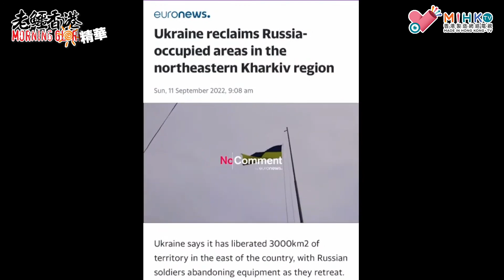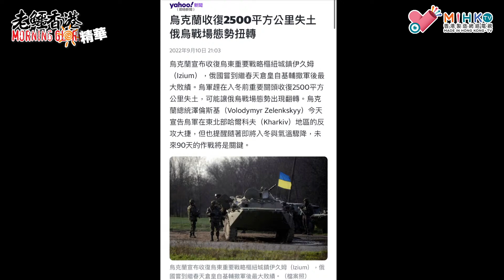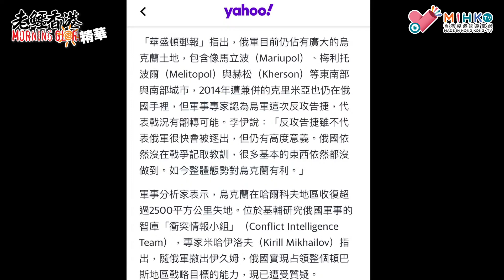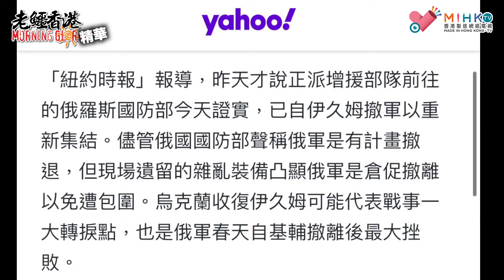20220912《老鱷香港Morning Glory》精華：烏軍大舉反攻傳捷報收失地！俄羅斯極右派人士崩潰認輸，普京迎接最大且持久的失敗！澤連斯基將帶領烏克蘭走向艱難而漫長的勝利之路！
烏克蘭宣布收復烏東重要戰略樞紐城鎮伊久姆（Izium），俄國嘗到繼春天倉皇自基輔撤軍後最大敗績。烏軍趕在入冬前重要關頭收復2500平方公里失土，可能讓俄烏戰場態勢出現翻轉。烏克蘭總統澤倫斯基（Volodymyr Zelenkskyy）今天宣告烏軍在東北部哈爾科夫（Kharkiv）地區的反攻大捷，但也提醒隨著即將入冬與氣溫驟降，未來90天的作戰將是關鍵。

「紐約時報」報導，昨天才說正派增援部隊前往的俄羅斯國防部今天證實，已自伊久姆撤軍以重新集結。儘管俄國國防部聲稱俄軍是有計畫撤退，但現場遺留的雜亂裝備凸顯俄軍是倉促撤離以免遭包圍。烏克蘭收復伊久姆可能代表戰事一大轉捩點，也是俄軍春天自基輔撤離後最大挫敗。

星期一、三、五，準時8:30am MIHK.tv YouTube channel 2 live!

付款方法:
PAYME/轉數快 98108874
銀行過數:
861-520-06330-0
- OR -
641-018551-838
- OR -

俄軍前線崩潰導致伊久姆失守，純粹出於俄軍未在側翼設防，原因可能是軍力愈發不夠布防遼闊的區域、兵源徵集疲乏與士氣低。

俄軍2月底揮師入侵烏克蘭，4月時因攻不下烏國首都基輔後將轉點轉往烏東頓巴斯（Donbas）地區，在6、7月奪下工業重鎮北頓內茨克（Sieverodonetsk）與利西昌斯克（Lysychansk）後，大部分盧甘斯克州均陷俄國之手。

夏天以來大部分俄軍一直部署於頓巴斯，但上月烏克蘭在南部赫松（Kherson）地區發起宣揚已久的反攻，部分俄軍被抽調至南線阻擋烏軍。目前看來赫松反攻很可能是佯攻，為東北的哈爾科夫戰場鋪路，烏軍在南北兩路策畫周詳，也投入為數眾多的地面部隊，不過烏軍在南路的反攻雖奪回幾座村莊，卻傷亡慘重。

外交政策研究所（Foreign Policy Research Institute）軍事分析師李伊（Rob Lee）說：「我們仍需觀察烏軍的反攻能走多遠，但這次烏軍南北兩路反攻告訴世人，他們有人力優勢且能有效運用。看來烏軍非常有效地整合戰車、機械化步兵、特戰、防空與砲兵等發起協同作戰。」

「華盛頓郵報」指出，俄軍目前仍佔有廣大的烏克蘭土地，包含像馬立波（Mariupol）、梅利托波爾（Melitopol）與赫松（Kherson）等東南部與南部城市，2014年遭兼併的克里米亞也仍在俄國手裡，但軍事專家認為烏軍這次反攻告捷，代表戰況有翻轉可能。李伊說：「反攻告捷雖不代表俄軍很快會被逐出，但仍有高度意義。俄國依然沒在戰爭記取教訓，很多基本的東西依然都沒做到。如今整體態勢對烏克蘭有利。」

軍事分析家表示，烏克蘭在哈爾科夫地區收復超過2500平方公里失地。位於基輔研究俄國軍事的智庫「衝突情報小組」（Conflict Intelligence Team），專家米哈伊洛夫（Kirill Mikhailov）指出，隨俄軍撤出伊久姆，俄國實現占領整個頓巴斯地區戰略目標的能力，現已遭受質疑。